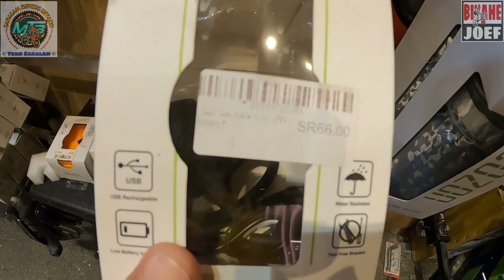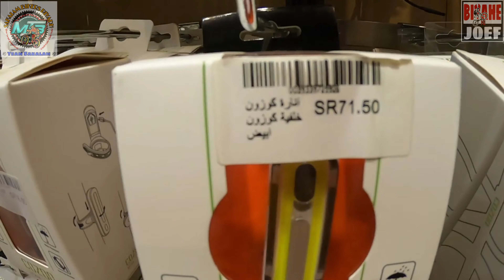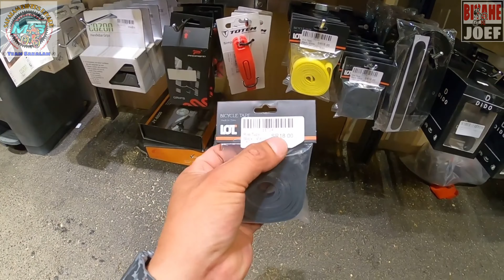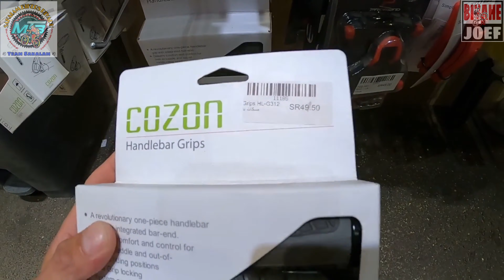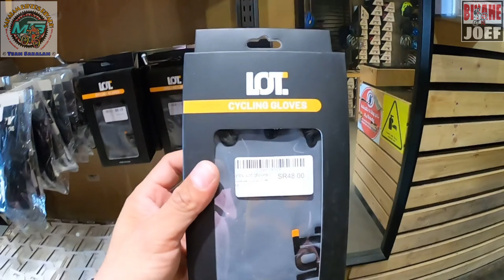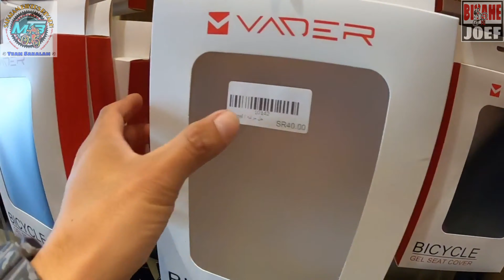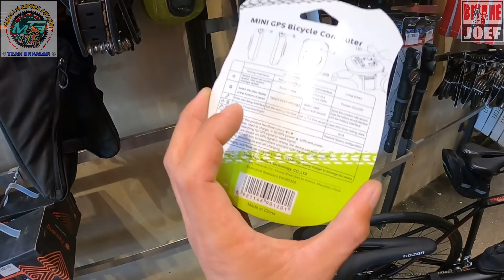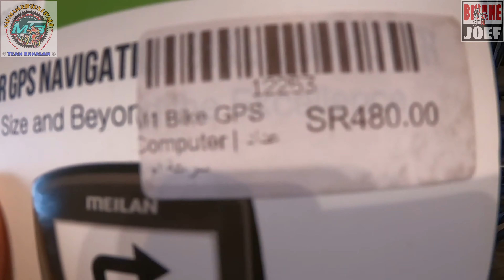EP 13-COZON LIRIN | Mountain Bikes,Road Bikes,BMX Atbp. | Riyadh Saudi Arabia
COZON BIKE SHOP
Location: King Abdul Aziz Rd, An Nafal, Riyadh 13312

GEARS:
GoPro Hero 7 Black and Andore Q3h 4k
Back up camera: Honor 7x and Samsung A10
Editing Machine: Hp pavillion and Lenovo ideapad
Editing Software: Wondershare FIlmora 9